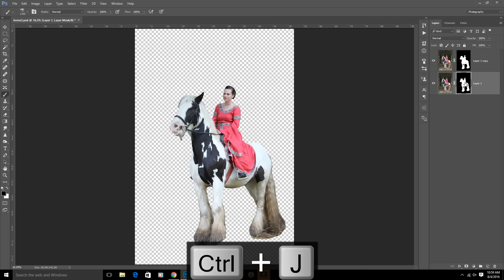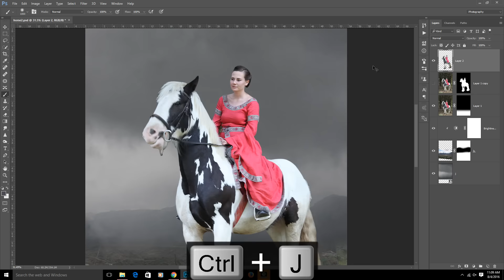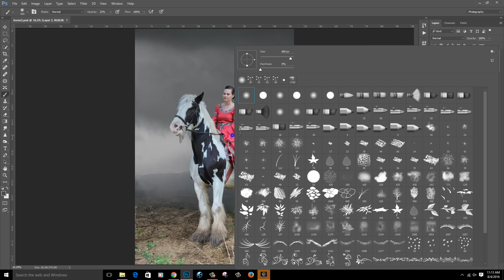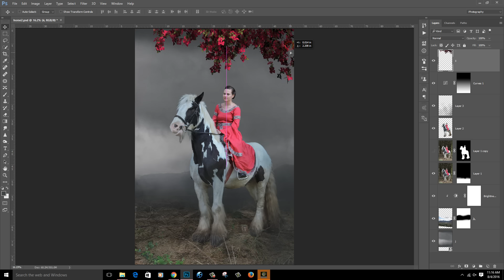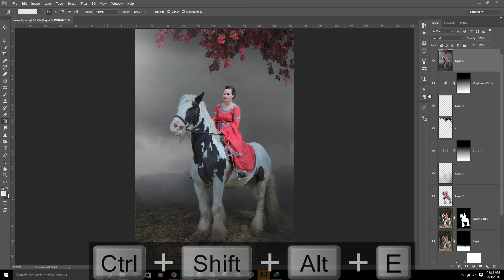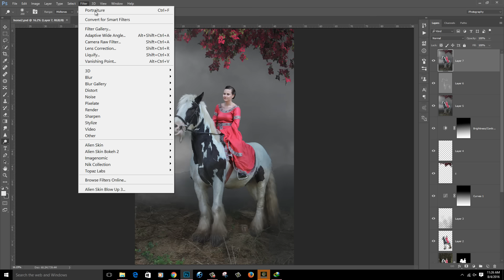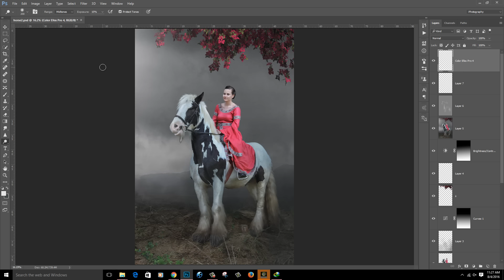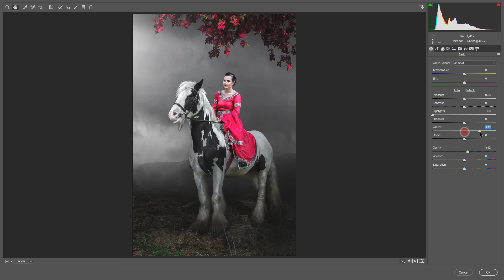Horse Ride | Photoshop Manipulation Tutorial | Fantasy Dark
In this photoshop manipulation tutorial you will learn to add smoke and blend with background photo. i hope you will love this artwork.